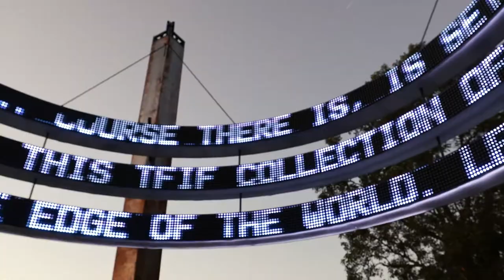TOGETHER a new outdoor public art installation by Lucid Creates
TOGETHER is a new outdoor public art installation by Lucid Creates, which premiered along Chatham’s riverside in Medway, Kent as part of Medway's City of Culture 2025 bid.

The artwork is a huge-pavillion like open space filled with video, light and sound in which audiences can feel part of an immersive, collaborative experience. Made up of three huge rings suspended between
four giant pillars, TOGETHER is breathtaking in its scale, sound and visuals.

The installation is a homage to unsung heroes. To the families we choose and the family that chooses us. A place to celebrate the ways in which we, as communities, unite in love against adversity.

Measuring 15 metres in height and width, the installation is constructed of three giant metal rings lined with video and light, suspended between four towering steel pillars. The work displays text collated from the memories, archives and stories of members from the surrounding communities. The words of these stories move around video screens that are on the inner face of the three rings, intertwined with ethereal visuals and a soundscape
that leaves audience members completely immersed by their community’s experiences.

A co-commission between Medway Council and Culture Liverpool.